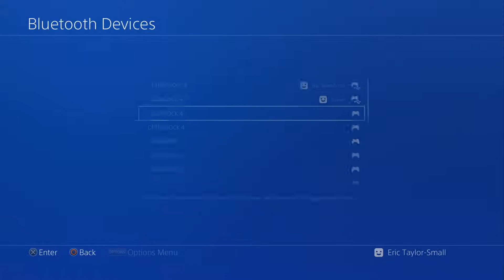April Annihilation: SC6 Pools: YungFalcon (2B) vs TaichiFlow91 (Xianghua)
Avylon @ April Annihilation